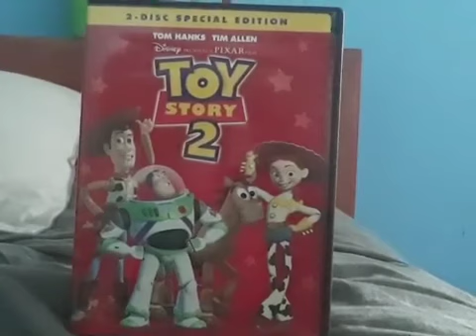Toy Story 2 Sound Effects Only 16. Crossing the Road